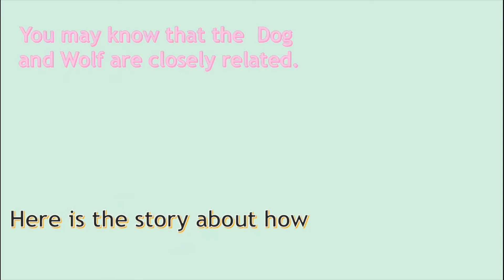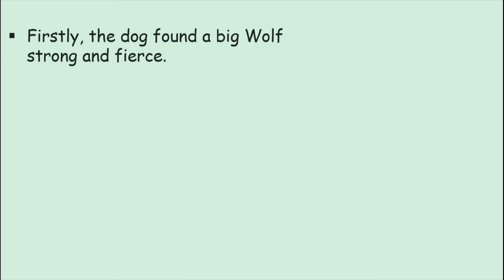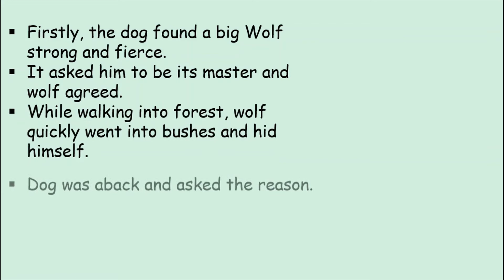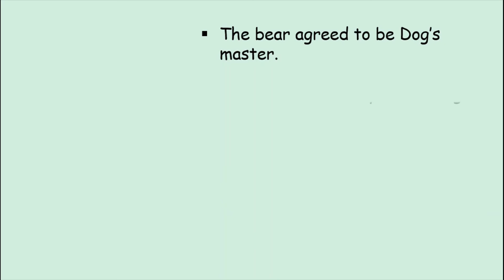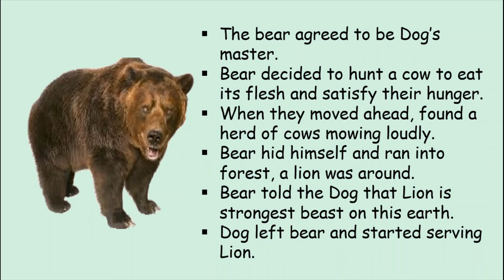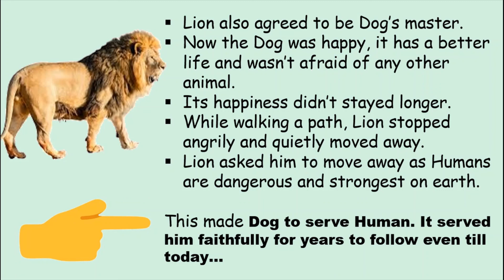Lesson - 2 :- How the Dog found himself a New Master? : Honeysuckle(NCERT)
This is a story of dog's when they used to be wild animal., how the Dog started serving humans faithfully from then to now.